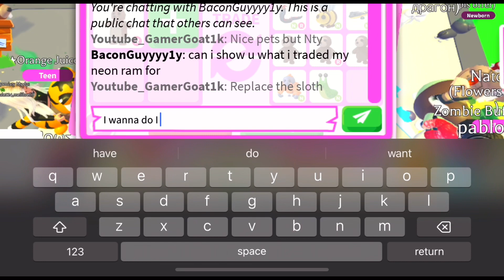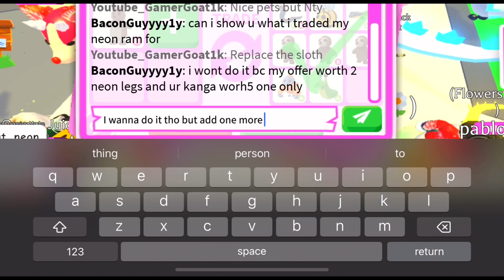What People Offer For FR KANGAROO in Adopt Me! 2023! Good Offer!